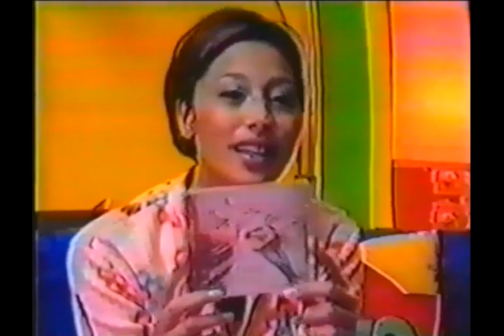Steve Poltz 1999 Australia Recovery TV Show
Steve Poltz 1999
Australia Recovery TV Show
Interview & Star Wars Song & Silver Lining